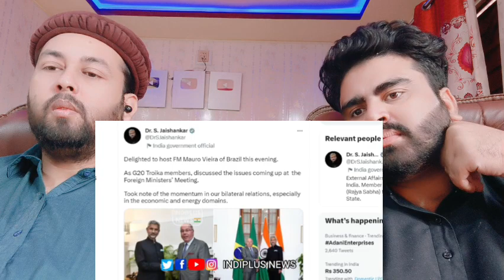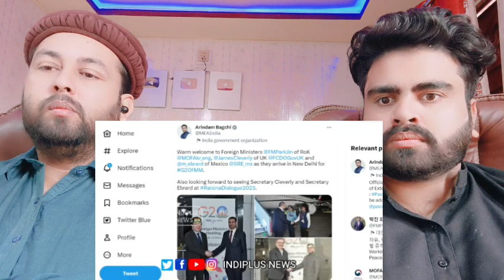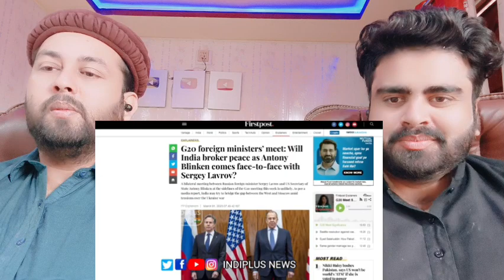India Start Welcoming World Foreign Minister For#G20 Meet, Russian FM Surprise Salute In India???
Mubashir:- Mubashirktk007
Muddasser:- muddasser5